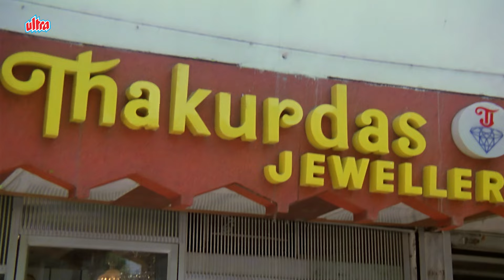रिश्ता देखने आया लड़का, लड़की ने बन्दुक से गोली चलने की प्रैक्टिस | Raj Babbar | Simple Kapadia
Film: Dulha Bikta Hai
Starcast: Raj Babbar, Anita Raj, Neelam
Director: Anwar Pasha